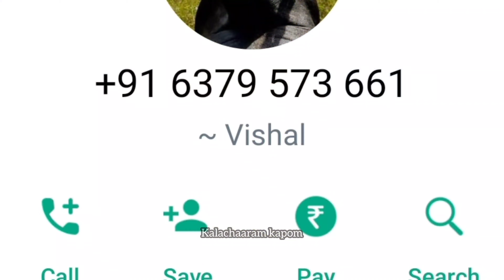₹ 35000 Final Rate விற்பனைக்கு